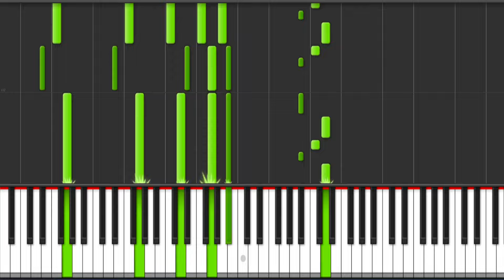Marshmello - Take It Back - Piano Tutorial + MIDI